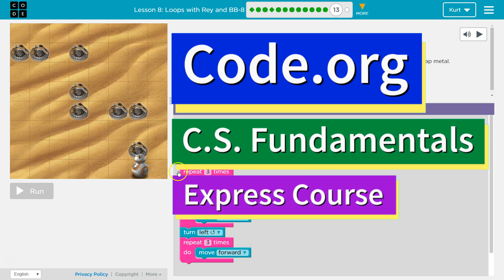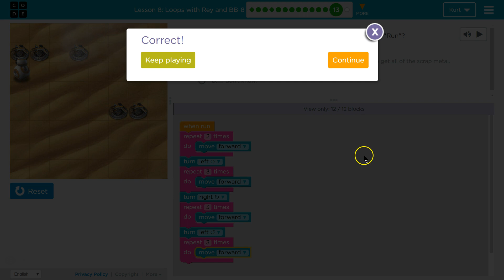Code.org Express Lesson 10.13 Loops with Rey and BB-8 | Answers Explained | Course C Lesson 8.13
Loops with Rey and BB-8 is part of Code.org's C.S. Fundamentals course. In the Express Course it is lesson 10 and in Course C it is lesson 8. This lesson is an excellent way to learn to code. Each part challenges students to accomplish a new task while learning computer science concepts. C.S. Fundamentals is often used in elementary and middle schools. In this video, I go through each bubble/puzzle/part, walking through step-by-step how to get the right answers for this puzzle.